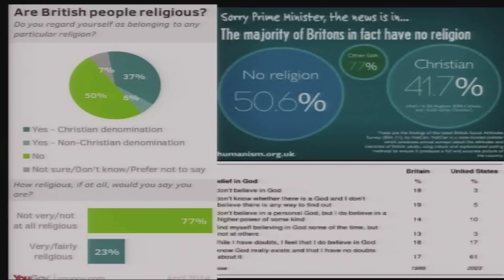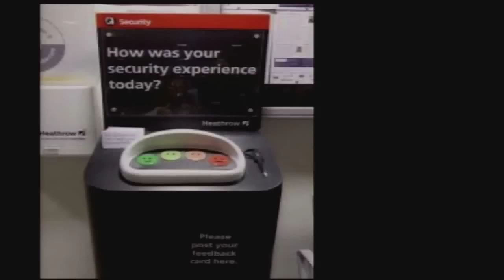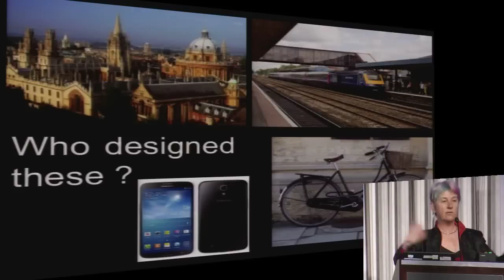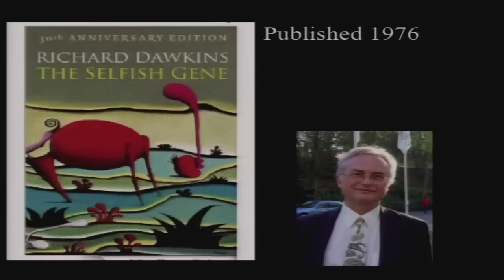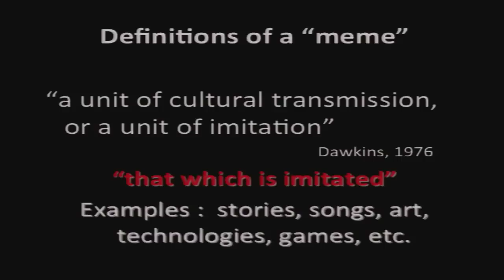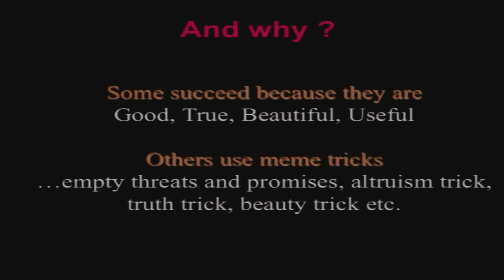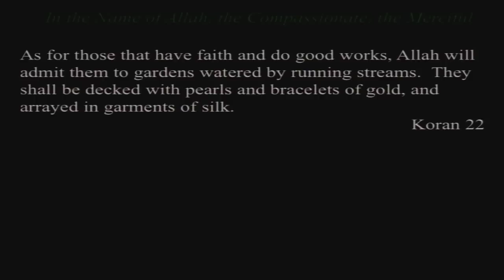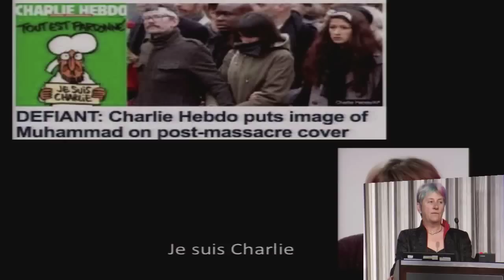Susan Blackmore – May I Offend You? The Clash of Science, Religion, and Free Speech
Susan Blackmore speaking at the 2015 American Atheists National Convention in Memphis, TN

Susan Blackmore is a psychologist, writer, and Visiting Professor at the University of Plymouth, UK. Her research interests include consciousness, evolutionary theory, memes, meditation, and anomalous experiences.

She has a degree in psychology and physiology from Oxford University (1973), as well as an MSc and a PhD in parapsychology from the University of Surrey (1980). She blogs for The Guardian, and often appears as a guest on radio and television. "The Meme Machine" (1999) has been translated into 16 other languages; her more recent books include "Conversations on Consciousness" (2005), "Zen and the Art of Consciousness" (2011), and a texts book "Consciousness: An Introduction" (2nd Ed 2010).